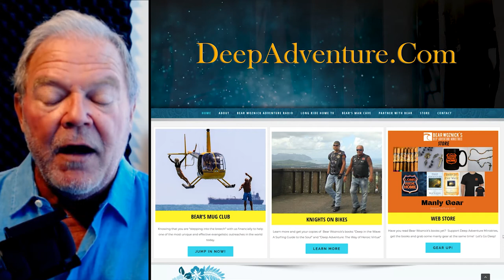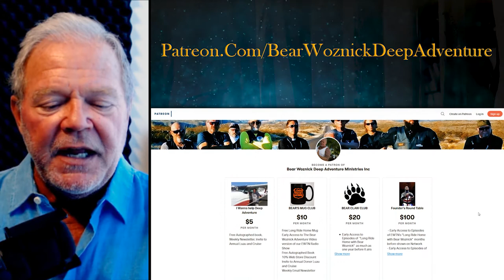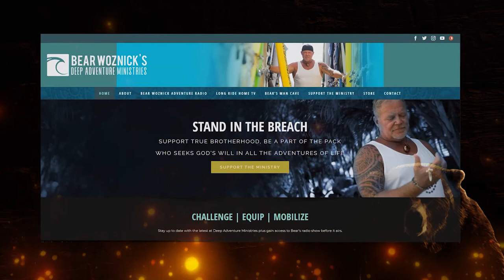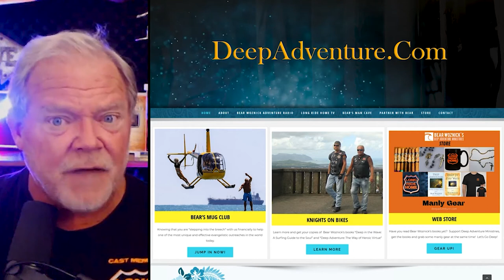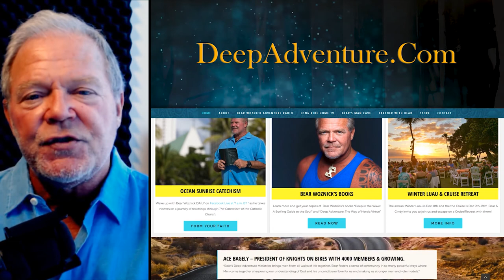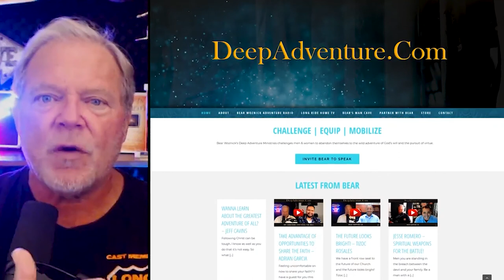BWA495 Jesse Romero - The Attack on the Patriarchy | The Bear Woznick Adventure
Where is the attack against men & fatherhood coming from...And where is it leading to?

In this episode:
1. God is truly Father to His son.
2. Men are meant to be servant leaders, protectors and providers.
3. The Manly response to this attack